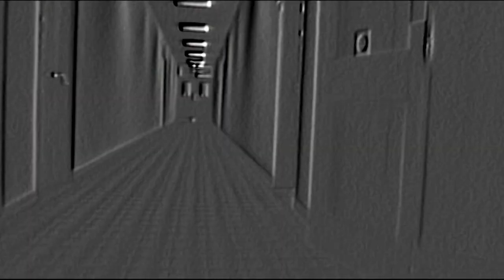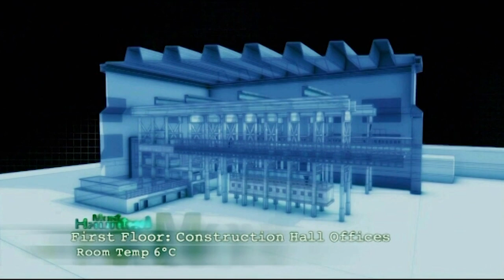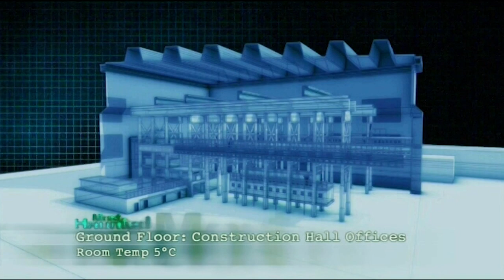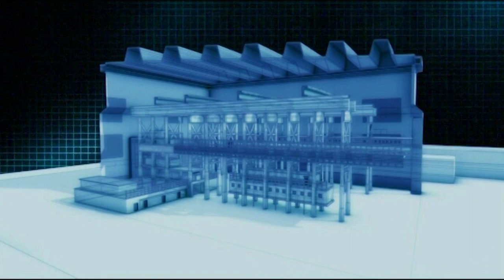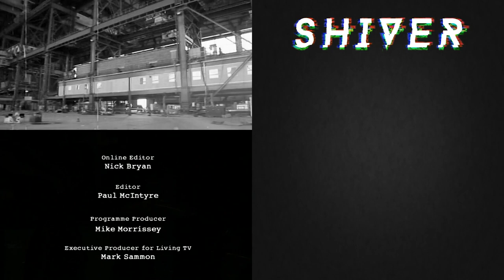Ghostly Whispers of Cammell Lairds | Most Haunted UK |Shiver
Untimely deaths, fear and a vast emptiness awaits the Most Haunted Team as they travel to Cammell Lairds in Merseyside.  There are many reported tales of pale figures walking through walls, strange noises and unexplained temperature changes but will the team discover this?